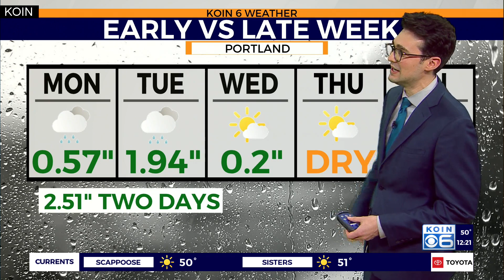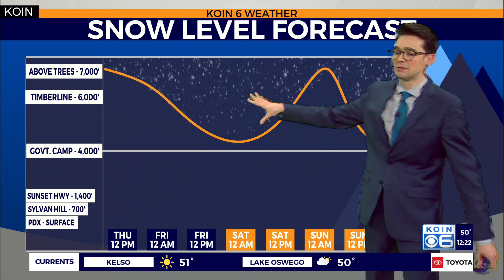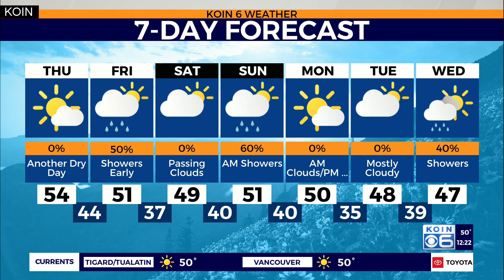Weather forecast: Drying out Thursday before more rain arrives for Oregon overnight